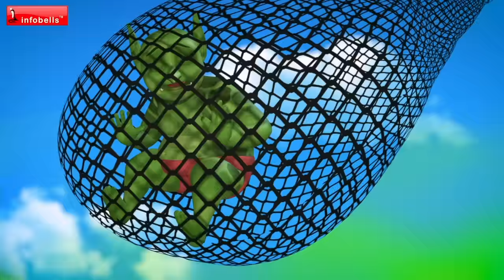ஆபரேஷன் சத்தம் போச்சு மாறி போச்சு - Super Chitti Ep 08 | Tamil Rhymes & Kids Cartoon | Infobells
Super Chitti's new Tamil Cartoon episode is an entertaining, fun-filled one that's packed with wonderful action adventures. Our leading character Chitti loves going on a fun adventure with his Sister Kanmani and Pet Pappu to rescue the voices of their favorite animal who where tricked by a demon…